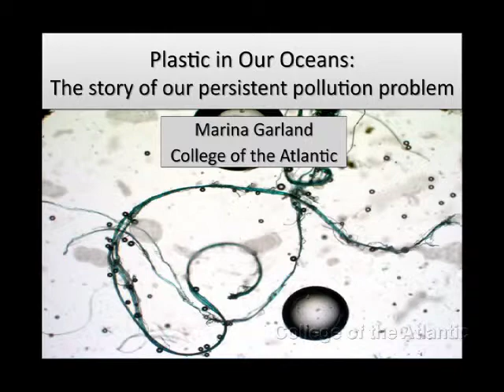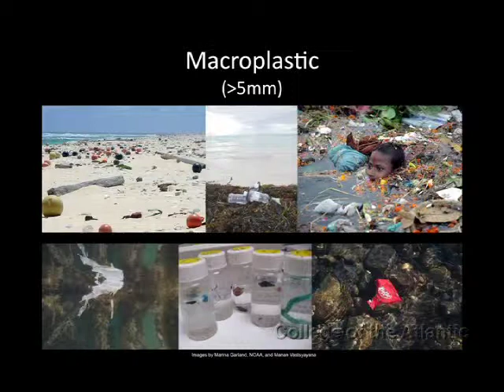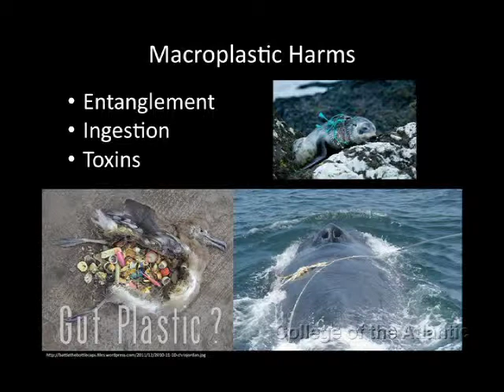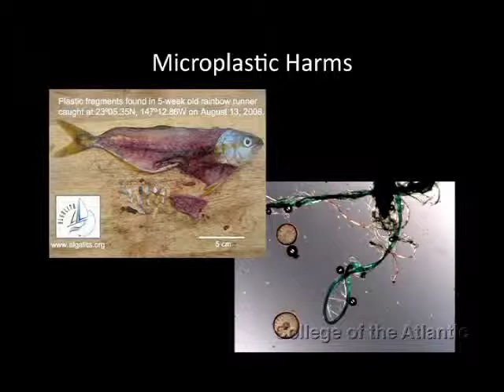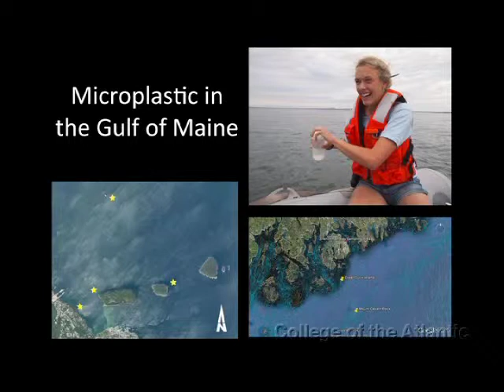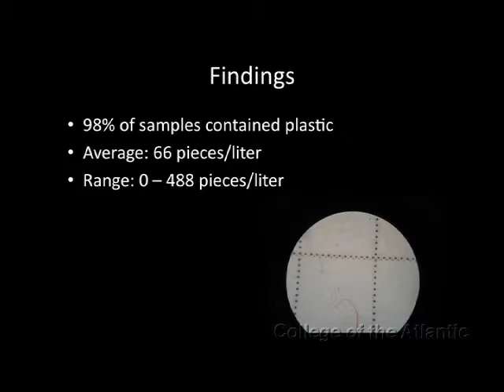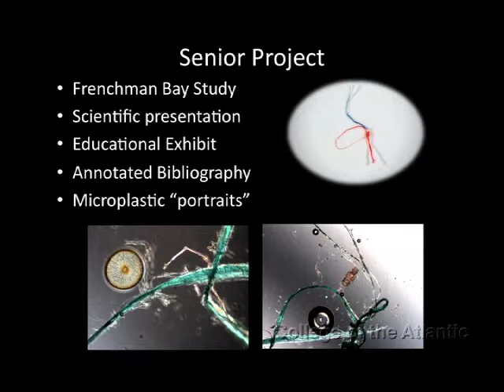Marina Garland - Plastic in Our Oceans: The Story of our Persistent Pollution Problem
A 2012 College of the Atlantic Senior Project Presentation